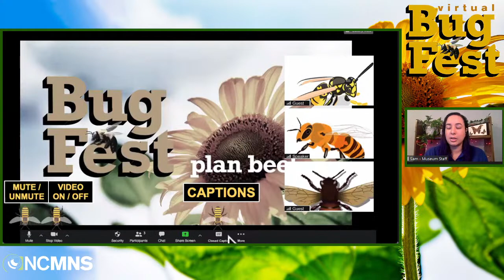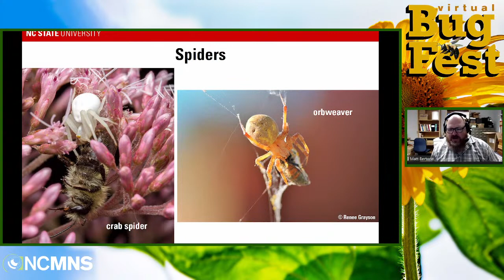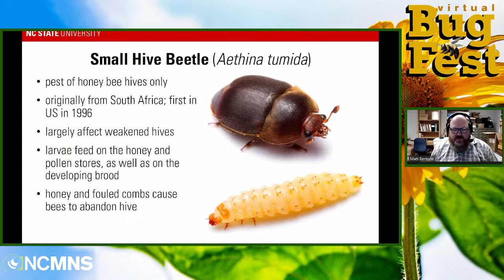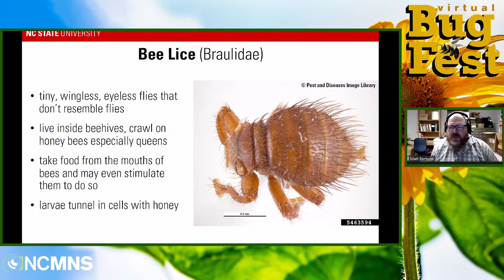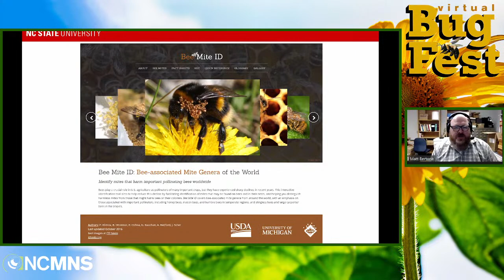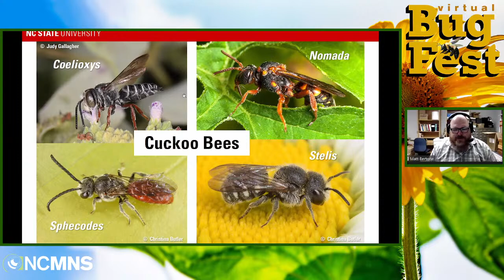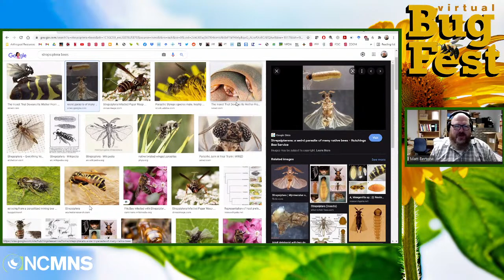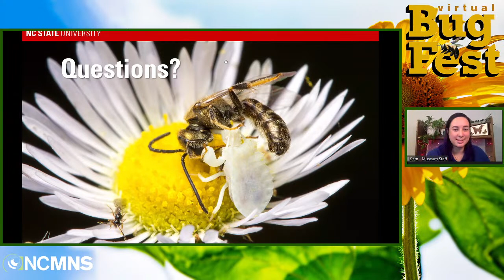Bee Foes: Predators and Parasites of Bees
Although most bees can sting and appear to be well defended, they still have many foes. In this presentation, Dr. Matt Bertone will discuss the many enemies bees have, from predators to arthropod parasites and parasitoids.